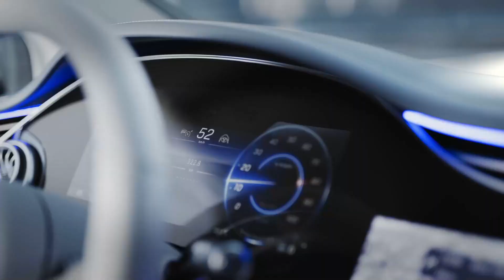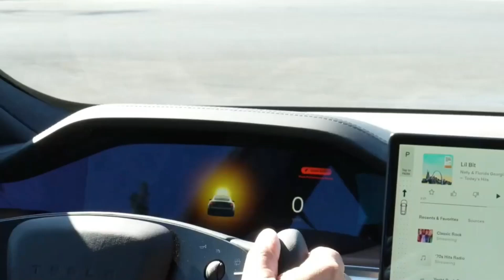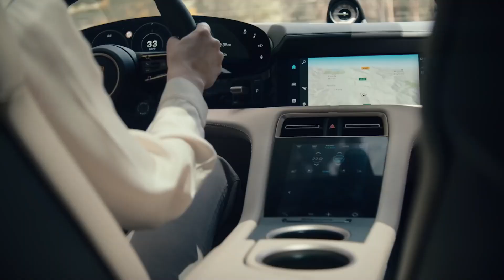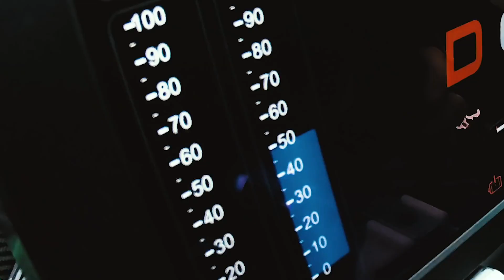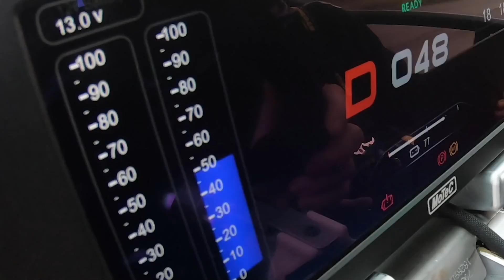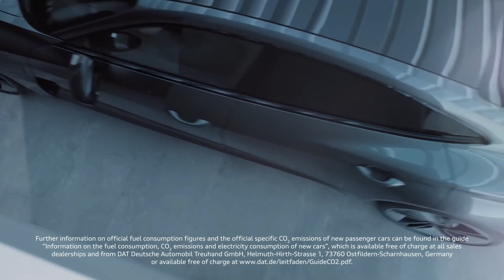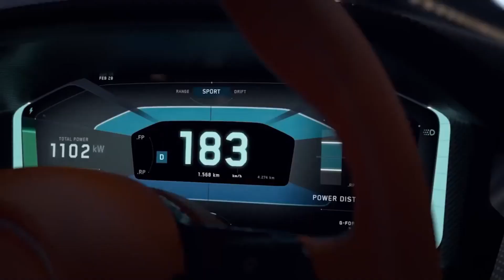Eleven All-New Electric Sports Cars on Roads in 2022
Sports cars of the past used to have big engines that inevitably cost a lot to run because they needed refueling so often - but electric power in modern supercar models means that they can prove surprisingly economical in the right circumstances. Let’s have a glance at the new best of the best electric supercars:

Mercedes-Benz EQS
Despite being a newcomer to the luxury electric vehicle party, Mercedes' new flagship is demonstrating how it's actually done. The new left-back aerodynamic body, which has the lowest track coefficient for a production vehicle of only 0.2, replaces the king's restrained shapes. The EQS 450 plus, a rear-wheel-drive electric vehicle, and the EQS 584matic, a dual-motor all-wheel-drive electric car, will be offered in two variants. They will boast 329 and 560 horsepower, respectively.

Lucid Air
Lucid Air is the first all-electric model from Lucid Motors startup. It has a fashionable aerodynamic shape. Lucid Air will be available in four trims: Pure, Touring, Grand Touring, and Dream Edition. The 113-kWh battery pack of Dream Edition provides an EPA estimated driving range of 517 miles, and currently this figure is the highest in the market. The three other trims have 406 miles of driving range.

Tesla's new flagship car has officially begun delivery after a six-month wait. the latest model is the zero to 60 with one-foot rollout and a time of 1.99 seconds, which is a great accomplishment. With a trapped speed of 155 miles per hour, a quarter-mile takes 9.23 seconds. These crazy figures are made possible by the all-new tri-motor all-wheel-drive engine with torque factoring. It generates 1020 horsepower and 1050 pound-feet of torque.

Porsche Taycan
New Taycan rides very smoothly due to its air suspension, and it can accelerate from 0 to 62 mph in only 2.8 seconds en route to a dizzying maximum speed of 161 mph. This is due to the fact that it has two electric motors that generate a total of 751 horsepower. Superfast charging is one of its features, allowing the battery to be recharged to 80% in approximately 20 minutes. The luxury sports vehicle starts at $79,990.

Lotus Evija
Lotus Evija will boast butterfly doors and a huge rear wing, both of which are inspired by race cars. The greatest part is what this vehicle has to offer due to its four electric motors. Evija generates nearly 2000 horsepower and 1 254 pound-feet of torque, making it the world's most powerful production vehicle.

Genesis Essentia
The Genesis Essentia is an all-electric high-performance sports vehicle with a transparent hood that sweeps over the car from the grille through the windscreen, across the roof, and down over the back window. There's no information on how large that battery is or how long it'll last, but due to its numerous electric motors and a high-density eye-shaped battery pack, the Essentia could accelerate from zero to 60 mph in just 3 seconds.

This bold electric sports car has a profound engineering tie with the Porsche Taycan. The two slinky four-door vehicles have been built side by side and share a cutting-edge 800-volt propulsion system that enables quicker charging. Assisting the e-tron GT dual electric motors, which generate 522 to 637 horsepower dependent on the variant.

Lagonda All-Terrain
The Aston Martin Lagonda All-Terrain is ultra-stylish and incredibly elegant vehicle with what can only be described as a cutting-edge appearance. The All-Terrain is so sporty that the two electric motors that power it are placed near to ground level, one on each axle. All terrain is much more lightweight and aerodynamic than most electric vehicles on the road today, which helps to save battery life and increase range.

Pininfarina Battista
According to Battista, the superstar will be able to sprint from zero to 62 miles per hour in two seconds, zero to 186 miles per hour in less than 12 seconds, and max out at approximately 217 miles per hour. Pininfarina intends to produce 150 Battistas, with each car costing over 2 million dollars.

Aspark Owl
Aspark Owl will be powered by four electric motors that will produce 1985 horsepower and 1475 pounds-feet of torque. As a result of this engine configuration, Aspark Owl will be able to accelerate from 0 to 60 miles per hour in just 1.69 seconds and a maximum speed of 249 miles per hour. If that weren't remarkable enough, the car's 64-kilowatt hour lithium-ion battery would provide additional power.

Rimac Nevera
The updated Nevera has four motors that will drive the wheels individually, producing a record-breaking 1,914 hp and 1,731 lb-ft of torque. Each axle gets a single-speed gearbox. Those electric motors are 97% more efficient, when compared to your average ICE’s 40%. All of these push the Nevera to 60 mph in 1.85 seconds, 100 mph in 4.3 seconds, plus 186 mph in 9.3 seconds.